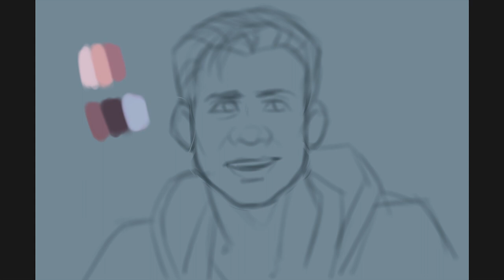Gavin Reed Study Speedpaint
...or how to make a crooked gremlin into a decently okay Detective Reed.